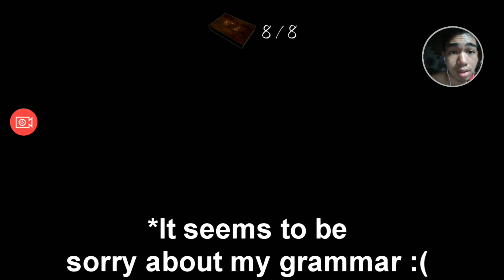THEY'RE EVERYWHERE! Slendrina The Cellar 2 (8/8 Books Found!)